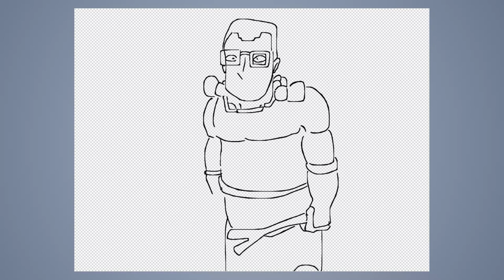Speed Draw #408: Gordon Freeman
JAB-2022